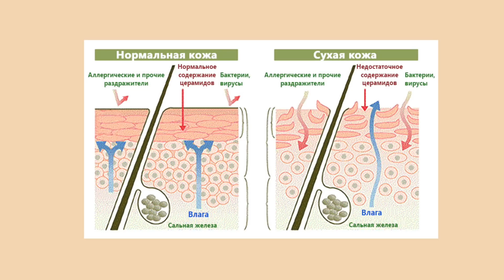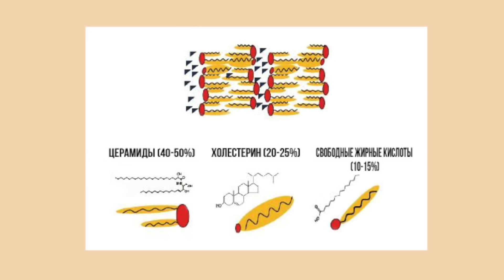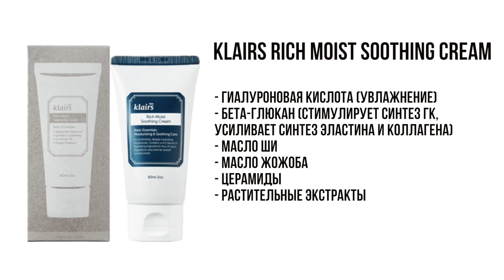ЗАЧЕМ НАМ НУЖНЫ ЦЕРАМИДЫ В УХОДЕ ЗА КОЖЕЙ? Примеры корейского ухода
🔺Сейчас на средства Holika Holika действует СКИДКА 22% ПРИ ПОКУПКЕ ДВУХ И БОЛЕЕ ТОВАРОВ ИЛИ 20% ПРИ ПОКУПКЕ ОДНОГО.🔺

✅CeraVe Foaming Facial Cleanser (для нормальной, комбинированной и жирной кожи)
(для нормальной и сухой кожи)
✅CeraVe PM Facial Moisturizing Lotion

✅CeraVe крем для тела с керамидами и гиалуроновой кислотой для сухой кожи

✅Гиалуроновая кислота Hadalabo

Введите код SLAVABEAUTYTIPS на сайте pactcoffee.com и получите пачку любого кофе со скидкой  £5! (только для UK)

Статьи о церамидах:
Skin Pharmacology and Physiology, 2016, pages 135-147
Contact Dermatitis, June 2002, pages 331-332